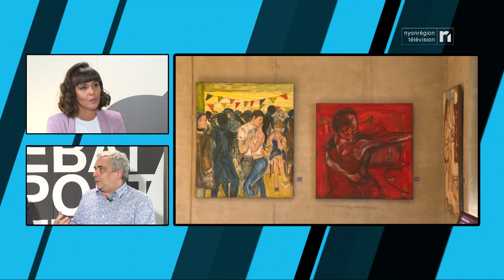NRTV Fait sa culture - 11.10.2018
NRTV fait sa Culture avec l’association des peintres et sculpteurs de la Côte. A l’occasion du 25ème anniversaire, Satch Brzak et Christian Kammacher, co-présidents de l’association, retracent le parcours et l’évolution des artistes avant l’exposition prévue du 18 au 28 octobre au Théâtre de Grand-Champ à Gland.

En images, amour et légèreté avec Carmen. Après dix représentations acclamées à l’Opéra des Nations, le Grand Théâtre de Genève a investi le Rosey Concert Hall. Une première et un défi pour la salle rolloise, qui n'est pas adaptée pour recevoir une telle production.

Du côté de Céligny, rencontre avec Véronique Bobetso, artiste céramiste qui nous ouvre les portes de son atelier.

En fin d’émission, ne ratez rien de notre agenda culturel en partenariat avec Région de Nyon.